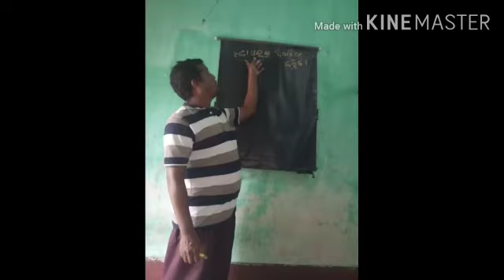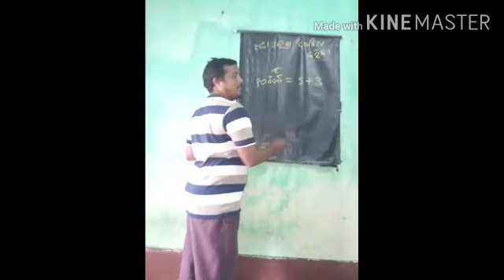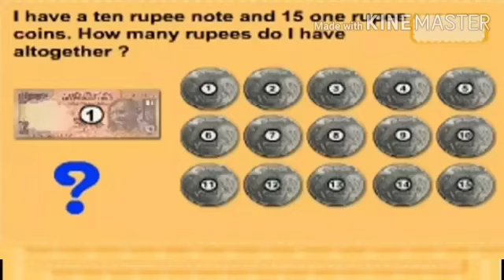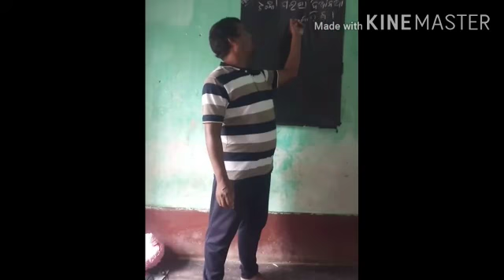ଟଙ୍କା ପଇସା ଦିଆ ନିଆ କରିବା, ଦ୍ୱିତୀୟ -ଗଣିତ